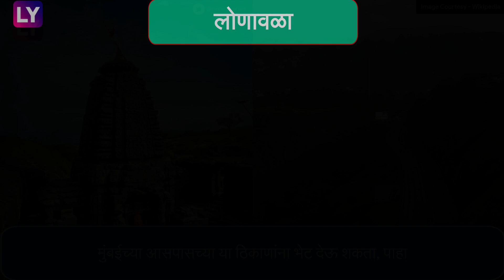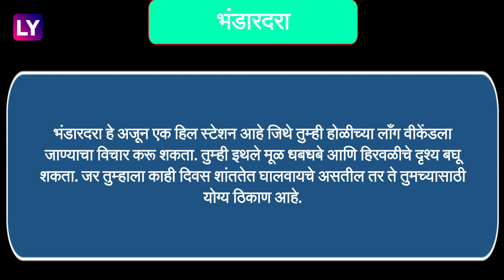Holi Weekend Destinations Around Mumbai: होळीच्या वीकेंडसाठी 5 ठिकाणांची सविस्तर माहिती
2023 मध्ये होळीसोबतच लाँग वीकेंडचेही येत आहे. मुंबईहून जवळच्या पर्यटन स्थळांचा प्रवास सुरू करू शकता वीकेंडचा आनंद लुटू शकता, संपूर्ण माहितीसाठी पाहा व्हिडीओ